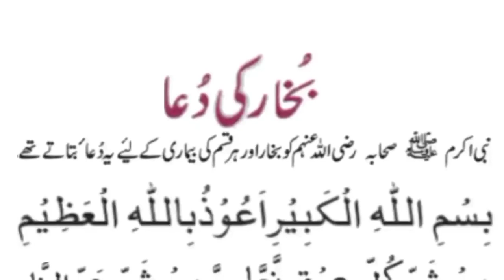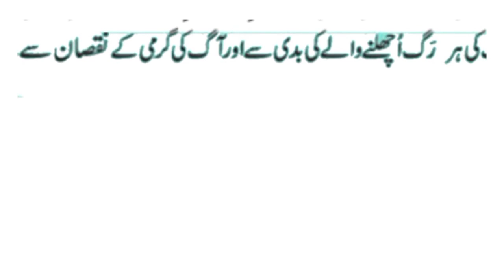Dua in severe fever,سخت بخار کی حالت میں دعا,तेज बुखार में दुआ,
Dua in severe fever,سخت بخار کی حالت میں دعا,तेज बुखार में दुआ,dauly dua,Solving problems by reciting five prayers,Dua recited before starting the prayer,Dua to bury the dead,Martyr's Degree of Death,one who doesn't give Zakat is hell-ben،Prayer to wake up from sleep,saying of the Prophet is to erase sins and saying of the Prophet is the good of this،order of Islam the intention, the clear destination the easy,all The saying of the Holy Prophet is no action without intention,all islamic channel,All Islamic deen shariat chanel, virtue of a servant is to avoid sin